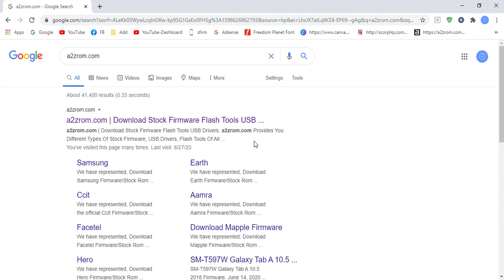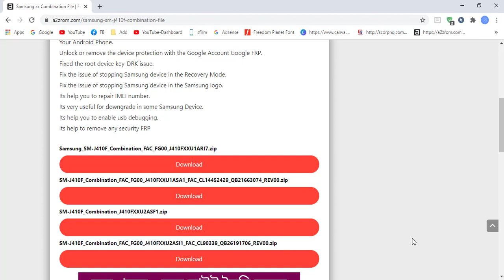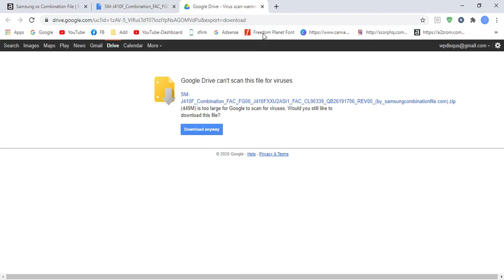Download Samsung SM-J410F Combination File | Firmware | Flash File